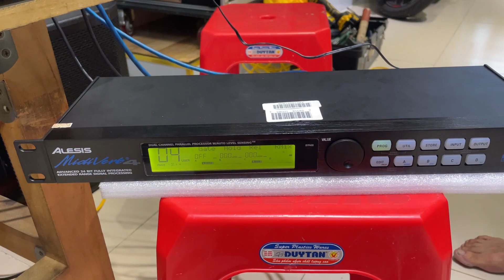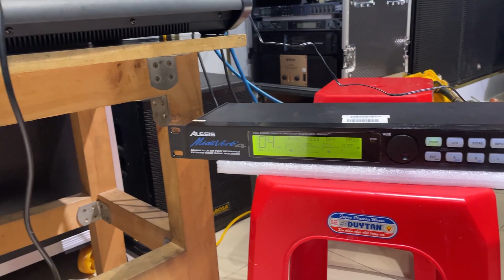Minh Anh Audio | Setup Effect Rời Alesis Midi Verb 4 | Cấu Hình Mới Nhất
🏤Trải Nghiệm Sản Phẩm tại Showroom âm Thanh - ánh Sáng Masounds Minh Anh Audio
🚘Địa Chỉ: Số 50, đường số 20, Phường 11, Quận 6, Tp.Hồ Chí Minh
✅cung cấp Giải pháp tổng thể âm thanh ánh sáng
🔰Phân Phối Âm Thanh Nhập Khẩu Chính Hãng, BOSA, dB Acoustic, E3 Audio, CA SOUND, SMARTK, VIETK
🎛️Dịch vụ nâng cấp, sửa chữa, bảo trì thiết bị âm thanh, phòng hát karaoke
🌅Thi công nội thất phòng karaoke, bảng quảng cáo, Màn Hình Led
🤗Rất Hân Hạnh được chào đón và phục vụ quý khách hàng tại Minh Anh Audio

Setup Echo Rời Alesis Midi Verb 4 Full 7 Chế Độ Có Remix Hàng Kịch Độc | Minh Anh AUDIO

Chất âm Effect Rời Alesis Midi Verb 4 | Setup Cho ae Band Nhạc Minh Đa | Minh Anh Audio 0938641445

Effect Rời Alesis MIDIVERB 4 Setup Full Chế độ Làm Show và Karaoke 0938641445 Minh Anh AUDIO

Bán Effect Rời ALESIS Midi VERB 4 | Setup Full 6 Chế Tiếng Độ Cực Hay | 3tr5 | Minh Anh AUDIO

Bán Alesis Midi Verb 4 Xịn Zin Đẹp Made in Taiwan Setup Effect Full 6 mode cho ae Đi Show | 3tr500k

Minh Anh AUDIO Bán Effect Rời ALESIS Midi VERB 4 | 3tr5 | Setup Full 6 Chế Tiếng Độ Cực Hay

Echo Rời cho bàn Mixer đi Show Alesis Midi Verb4 hàng về Long Hải Bạc Liêu | 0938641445